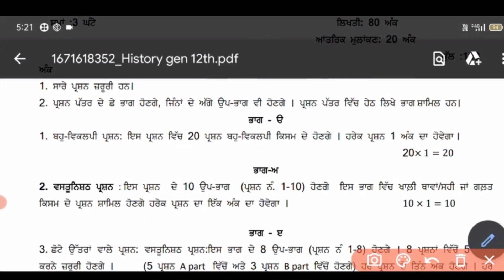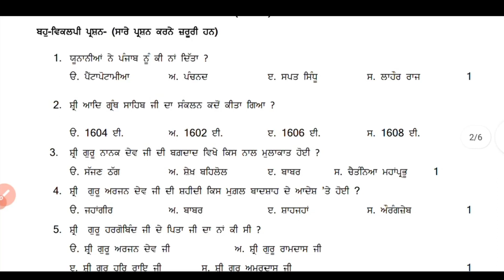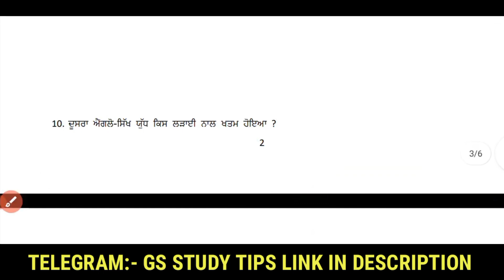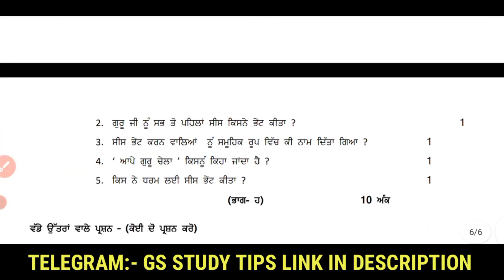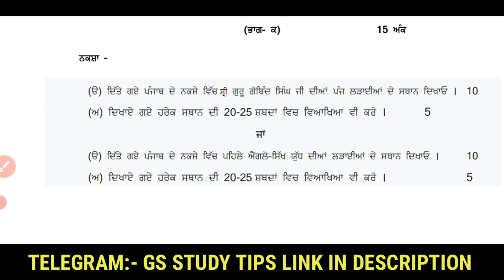PSEB 12th class history paper 2023,Pseb 12th class history final paper 2023 ,pseb 12th History map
PSEB 12th class history paper 2023,Pseb 12th class history final paper 2023 ,pseb 12th

pseb class 12th History paper 2023
pseb 12th History paper 2023
12th class History board paper real 2023
pseb  English real paper class 12
12th class general  English Pre board January paper pseb
pseb 12th class  English January pre board question paper 2023
12th class  English paper very important question 2023
PSEB 12th class  English real pre board question paper
12th class pseb  EnglishJanuary pre board paper 2023
pseb 12th class  English paper January Pre board
January paper class 12th  English
 English Final Paper full solved pseb 12th class 2023
12th class  English January final paper full solved important question 2023
pseb 12th history final february 2023 full solved
PSEB 12th Class  English January Paper 2023
 20 January 2023 Full Solved Sample Paper 12th Class